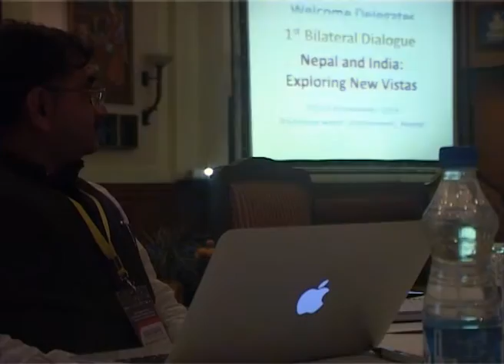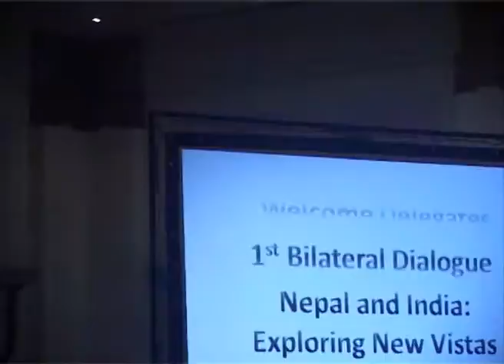डा. बाबुराम भट्टराई को नेपाल प्रतिको सोचाइ विचार यस्तो पो रहेछ || dr. baburam bhattrai famous speech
Live Nepal.tv is social media agency.